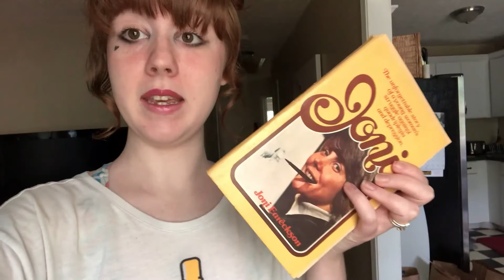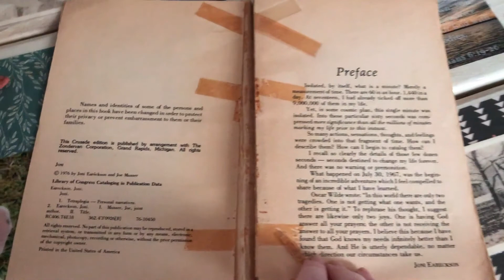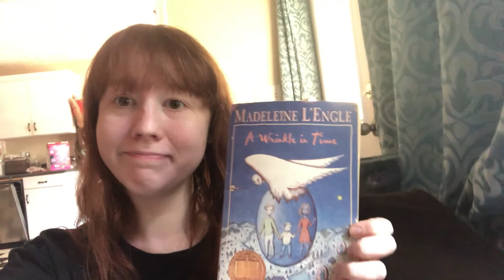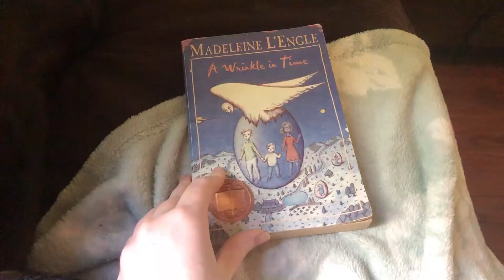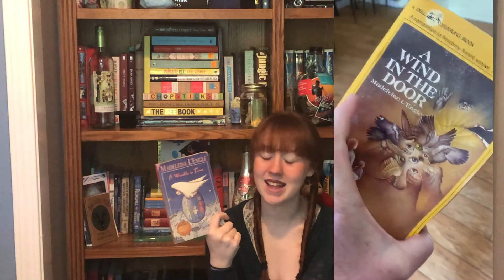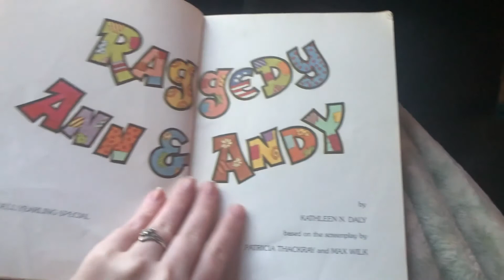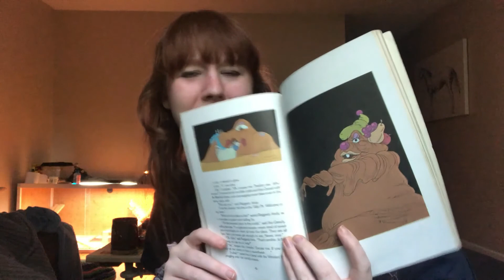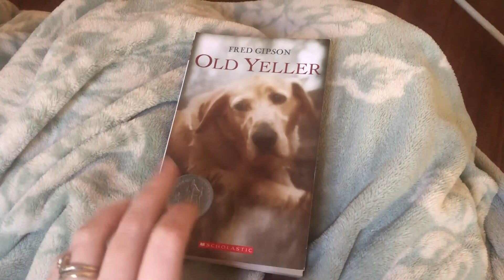Reading Moms Favorite Books | old favorites Reading Vlog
In honor of my mom and to celebrate Mother's Day I decided to read my mom's favorite books she read when she was young! Love you so much and sorry we couldn't celebrate you properly

Books mentioned in this video:
Joni by: Joni Eareckson Tada
A Wrinkle in Time by: Madeleine L'Engle
Raggedy Ann and Andy by: Kathleen N. Daly
Old Yeller by: Fred Gipson

Lets be friends and Follow me on these below!
4 the words username- Sirendream
(This does not cost any more for you it just gives us both fun extras in game)